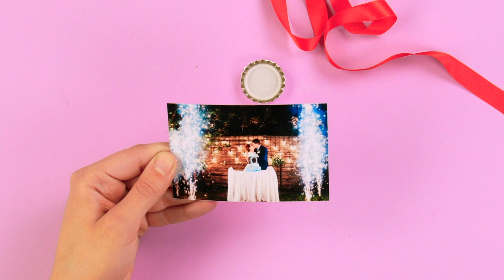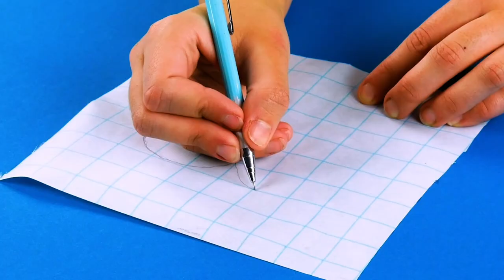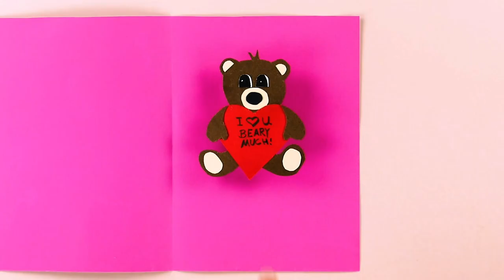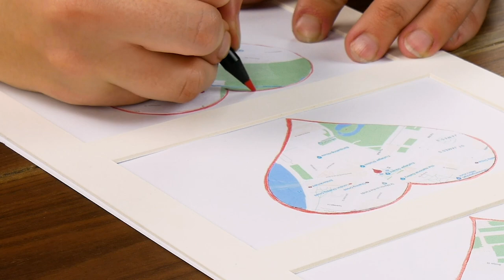Le migliori idee fai da te di regali romantici per San Valentino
⬇️ DETTAGLI & ISTRUZIONI ⬇️

Fiori, cioccolatini & Co. sono sempre dei bei regali per San Valentino; ma donare qualcosa di fatto a mano, fa sempre battere il cuore. Chi regala oggetti unici fai da te, come un romantico portachiavi o graziose calamite personalizzate, lascia un ricordo indelebile, perché queste idee non sono fugaci come un bouquet di fiori o una cena. Ecco 5 idee regalo faidate per incantare la vostra dolce metà a SanValentino ...

1. Portachiavi personalizzato a forma di cuore

Cosa vi serve:

Carta
Penna
Colori acrilici
Forbici
Ago
Accendino
2 anelli portachiavi

Come procedere:

1.1 Disegnate un cuore su un foglio di carta. Appoggiateci sopra la carta da forno e dipingete il cuore con la colla a caldo.
1.2 Aspettate che la colla a caldo si asciughi, poi staccate delicatamente il cuore dalla carta da forno.
1.3 Dipingete il cuore di colla con i colori acrilici.
1.4 Fate asciugare il colore acrilico e poi tagliate il cuore in due metà con bordo frastagliato.
1.5 Scaldate la punta di un ago con un accendino e praticate un foro nella parte superiore di ogni metà del cuore.
1.6 Attaccate ogni metà ad un anello portachiavi - ora ognuno di voi avrà sempre con sé una metà del cuore - che romantico!

2. Biglietto con messaggio d'amore nascosto

Cosa vi serve:

Fogli di carta colorata
Cartoncino glitterato
Colla

Come procedere:

2.1 Ritagliate un rettangolo con un'estremità arrotondata dal centro di un foglio di carta colorato, come mostrato in figura.
2.2 Poi ritagliate un rettangolo con un lato arrotondato da un foglio di carta di colore diverso e che sia leggermente più grande di quello ritagliato nella carta in precedenza.
2.3 Sovrapponete i due rettangoli di carta in modo i lati arrotondati siano su lati opposti.
2.4 Ritagliate due metà di un cuore spezzato dalla carta glitterata e incollatele alle estremità del foglio superiore.
2.5 Incollate tutta la composizione su un semplice cartoncino.
2.6 La finestra può ora essere aperta facendo scorrere la linguetta in modo che le metà del cuore si riuniscano. Usate lo spazio per lasciare un breve messaggio d'amore - la vostra dolce metà ne sarà più che felice!

3. Calamite personalizzate con foto di coppia

Cosa vi serve:

Tappi di bottiglia a corona
Pittura
Foto di coppia
Colla
Calamite

Come procedere:

3.1 Dipingete il lato esterno dei tappi di bottiglia a corona e lasciate asciugare la pittura.
3.2 Tagliate le foto in modo che si adattino perfettamente alla parte interna dei tappi, poi incollatele all'interno.
3.3 Attaccate una calamita all'esterno di ogni tappo di bottiglia e d'ora in poi il vostro amore sarà immortalato sul frigorifero di casa.

4. Portachiavi personalizzato di lana

Cosa vi serve:

Cartone
Lana
Portachiavi

Come procedere:

4.1 Ritagliate un cuore dal cartone.
4.2 Avvolgete il cuore con la lana. Suggerimento: fissate l'inizio del filo di lana con un pezzo di nastro adesivo.
4.3 Attaccate un anello portachiavi al cuore di lana e regalate il portachiavi personalizzato alla persona amata.

5. Cuore di zucchero

Cosa vi serve:

Colorante alimentare
Acqua
Stampo per cubetti di ghiaccio a forma di cuore

Come procedere:

5.1 Mescolate un po' di zucchero di canna con acqua e qualche goccia di colorante alimentare rosso; la consistenza dovrebbe essere leggermente appiccicosa. Poi versate la miscela di zucchero in uno stampo per cubetti di ghiaccio a forma di cuore.
5.2 Aspettate che i cuori si solidifichino e metteteli in una bella bomboniera. Chi li riceve in regalo potrà usare un cuore di zucchero per addolcire il tè, per esempio, pensando a voi ad ogni sorso.

Queste 5 idee regalo fai da te non sono perfette solo per San Valentino, ma per dimostrare il proprio affetto durante tutto l'anno.